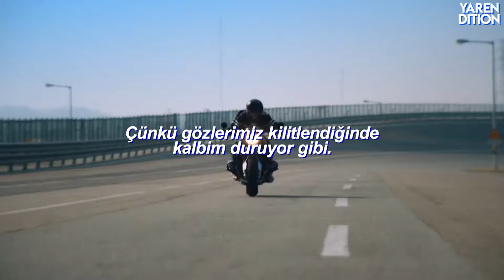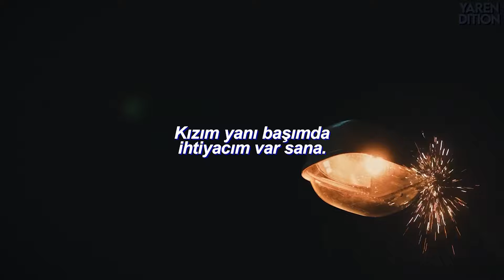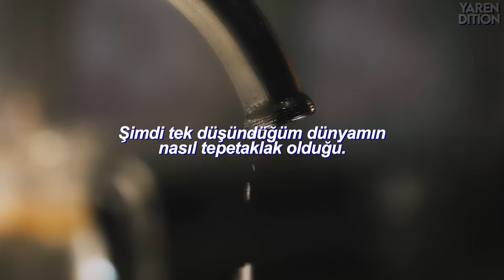stray kids - lose my breath (türkçe çeviri)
umarım çeviride bir hatam yoktur 🙏🏻✨